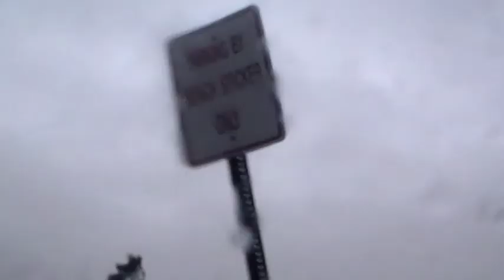Noreaster Sandy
50 to 60 MPH winds from storm